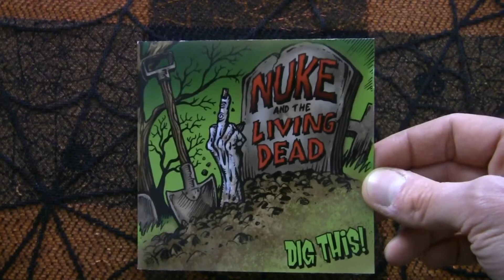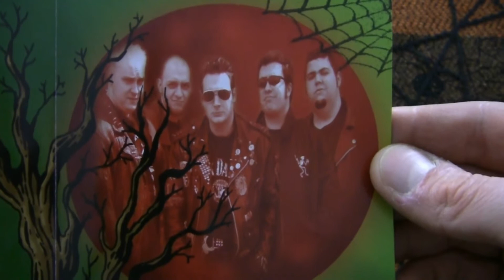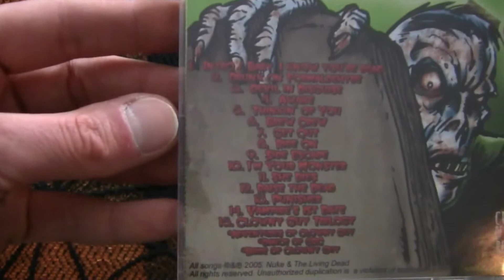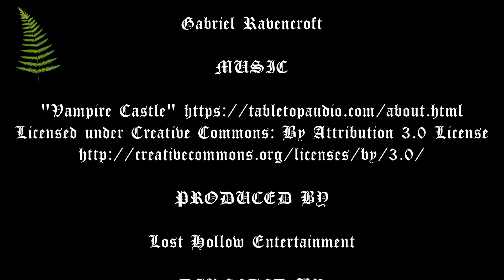Nuke and the Living Dead - Dig This | The Midnight Chamber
Talking about Nuke and the Living Dead's "Dig This!" record.